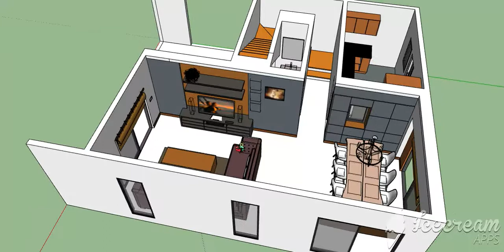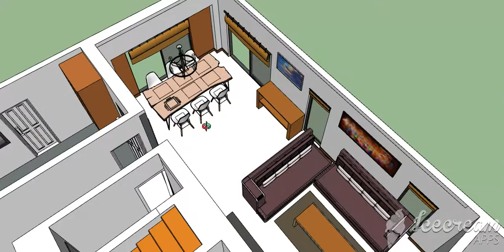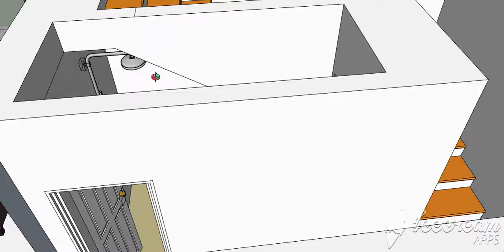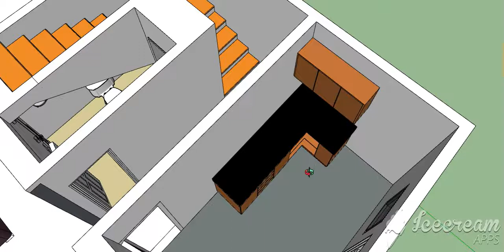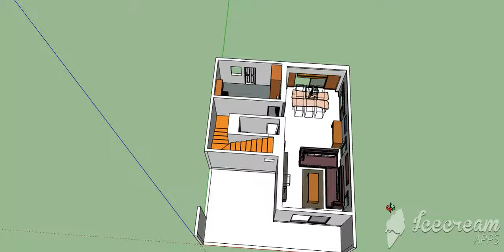Small House Plan with all your need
This is small house plan will fulfill your all needs.